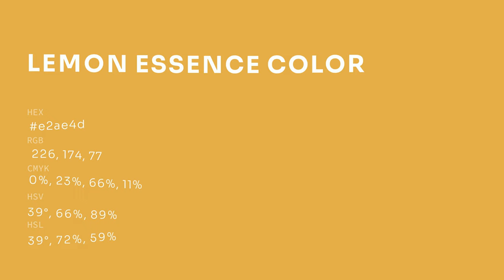Lemon Essence color e2ae4d hex color - Yellow color - Cool color e2ae4d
What color is Lemon Essence ? e2ae4d hex color - Yellow color - Cool color e2ae4d

Hex e2ae4d Color Code is also known as Lemon Essence color.

Hex e2ae4d Color code in RGB color code model is created after adding 88.63% red color, 68.24% green color and 30.20% blue color.
Hex e2ae4d Color code in CMYK color (process color) code model is generated after subtraction of 0% cyan, 23% magenta, 65% yellow and 11% black.